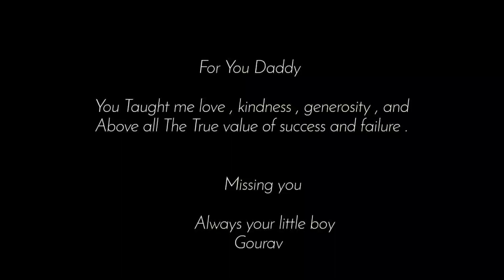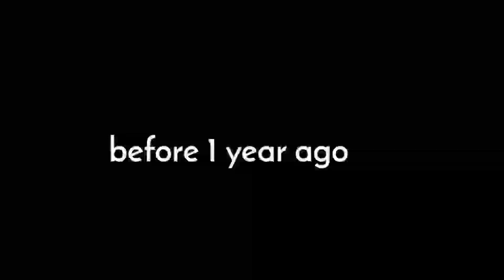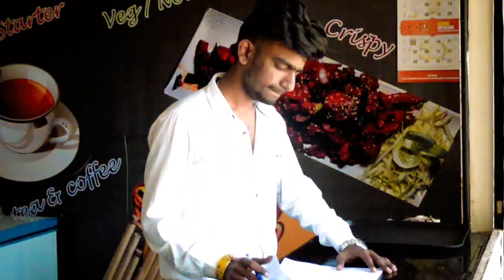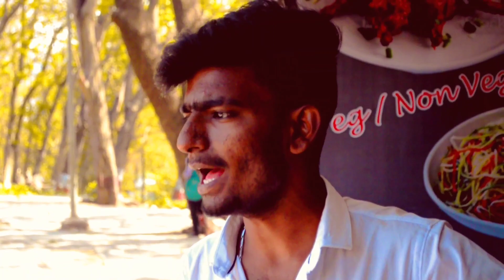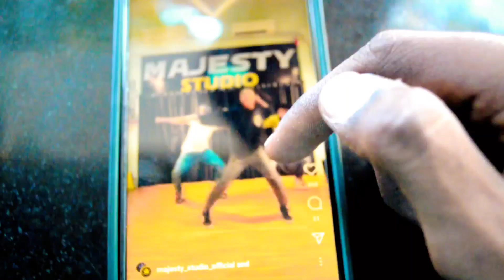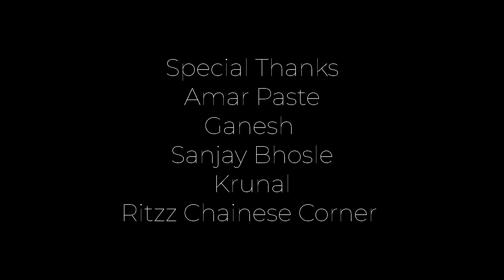आस ( खऱ्या प्रेमाची खरी कहाणी) New Marathi Short Film 🎥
🙏नमस्कार मंडळी आम्ही घेऊन आलोत एक नवीन मराठी शॉर्ट फिल्म
तुम्ही आम्हाला सपोर्ट कराल अशी अपेक्षा करतो
artist
shivaji khadke
Shraddha Sawant
Sakshi Bansode
Sumit Sable
Pratik Mulam

Directed by - Gourav Howale
assistant director - Naeem Mujawar

Production Head - Sumit Sable
DOP - Pratik Mulam

Special Thanks
Amar Paste
Ganesh alig
Ritz Cafe